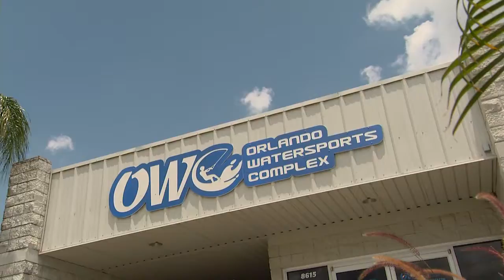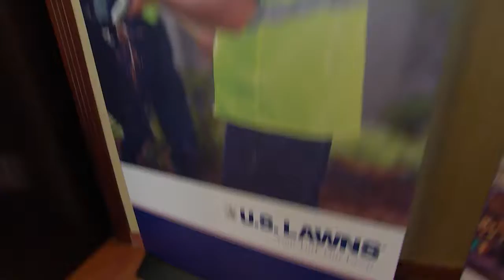US Lawns Conference 2016 Recap - Orange County Convention Center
An example of Omni's video production services in a convention environment, showing off the US Lawns Conference. This was filmed on location in Central Florida at the Orange County Convention Center.

Orlando Video Production Services